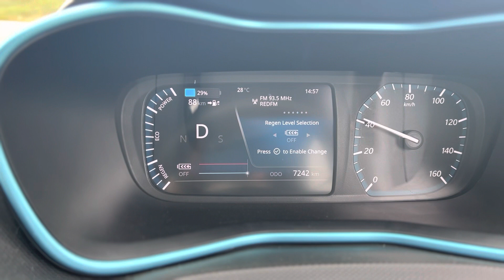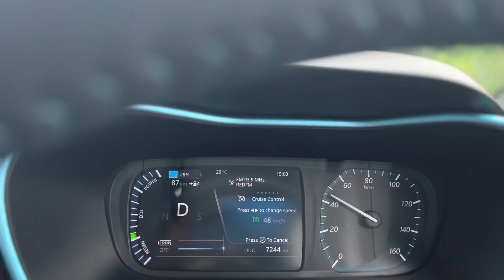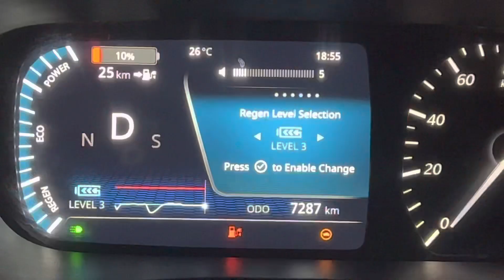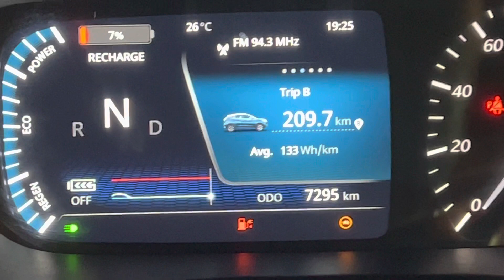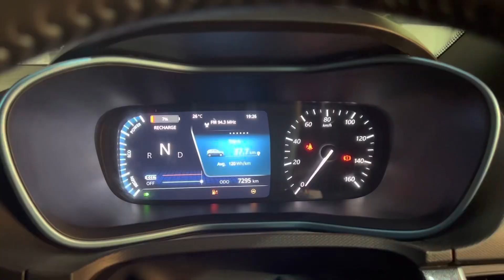Nexon EV | Gift from Shell | Highway Range 280km | City Range 230km | Prime update | Tips and Tricks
Old Madras Road expressway provides uninterrupted roads for range test.
I am planned to do this again and again for understanding if there has been any battery degradation.

Also, Bangalore city provides us unmatched traffic conditions to test our vehicle range.

Regen Level 3 is for Cities
Regen Level 0 is for Highways